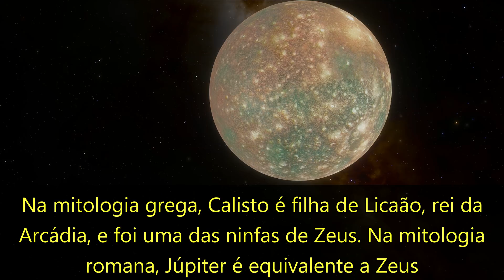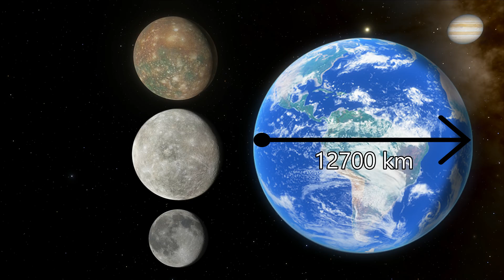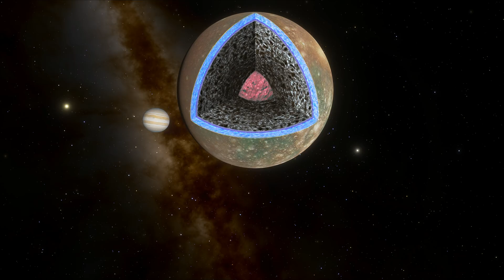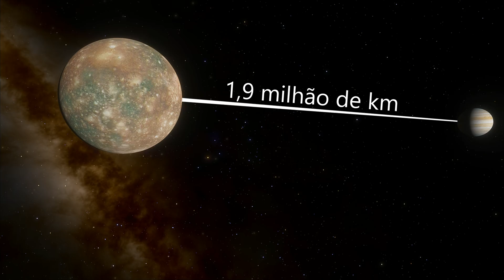Calisto, a lua de Júpiter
Calisto é uma das principais luas do sistema solar e orbita o planeta gigante Júpiter. Calisto é uma das 4 luas descobertas por Galileu no início de 1600 e pode ser facilmente observada da Terra com pequenos telescópios.

Calisto é a terceira maior lua do sistema solar (praticamente do tamanho do planeta Mercúrio) e tem muitas características interessantes.

Calisto é marcada por milhares de crateras, pontos brilhantes de gelo, componentes que colorem sua superfície, regiões claras e escuras que dão seu contraste único, além de um possível oceano de água líquida em escala global abaixo de sua superfície.

Calisto é ainda uma lua promissora para exploração espacial e a instalação de uma base nela foi pensada. Vamos conhecer as características desse mundo incrível de nosso sistema solar🚀

Apoie o canal :) Juntos, vamos levar astronomia para cada vez mais pessoas. A ciência é algo que o canal acredita ser muito importante para a humanidade🔭
Obrigado!